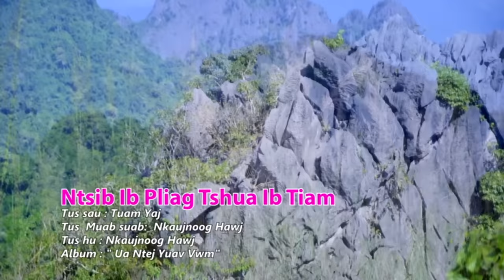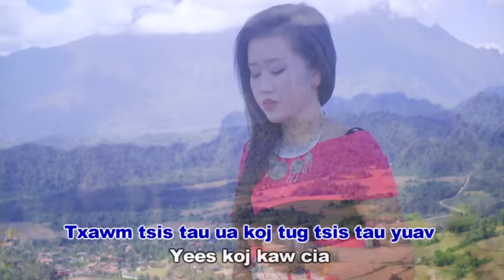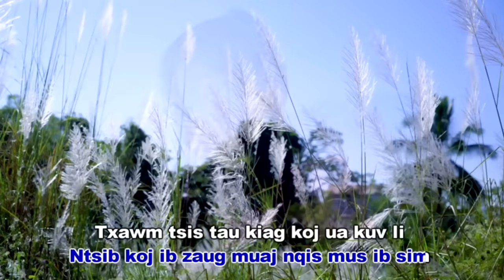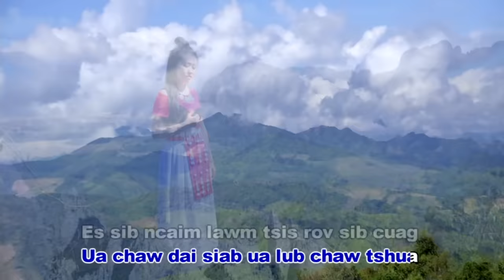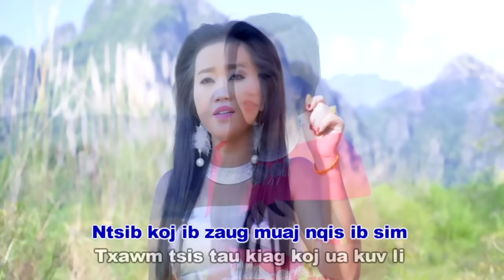Nkauj Noog Hawj - Ntsib Ib Pliag Tshua Ib Tiam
Hmong Global Tso Rau peb Sawv Daws Tau Mloog Xwb Txwv Tsis Pub Coj Mus Tso Rau Lwm Tus WedSite Xav Tias Txhua Tus phooj Ywg Yuav Muaj Kev Koom Tes